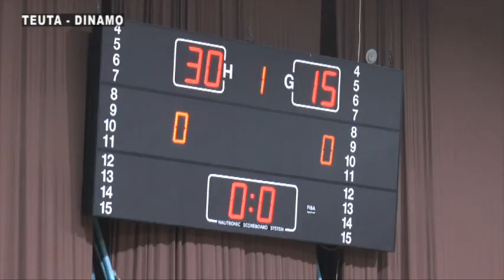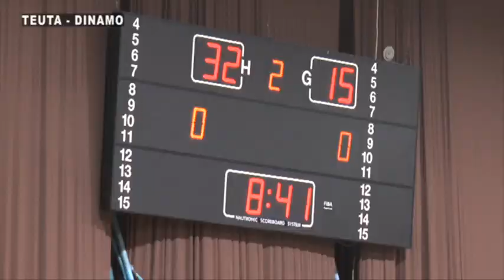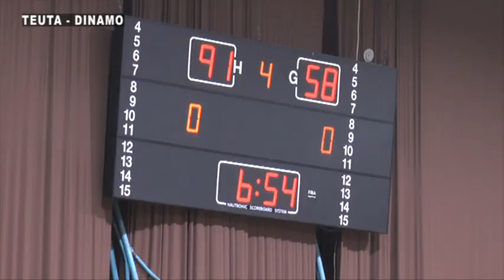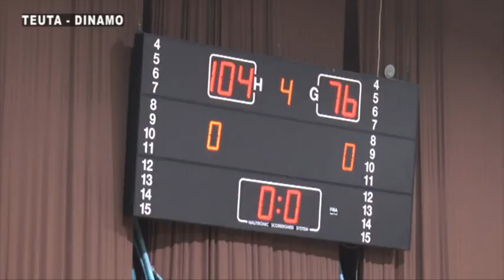Teuta - Dinamo 104 - 76 Dt 12 Mars 2022